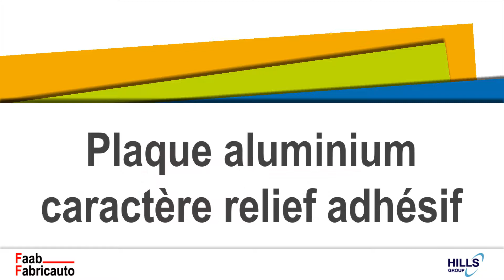Présentation Kit de réalisation de plaques moto Evotion - Réf.945000